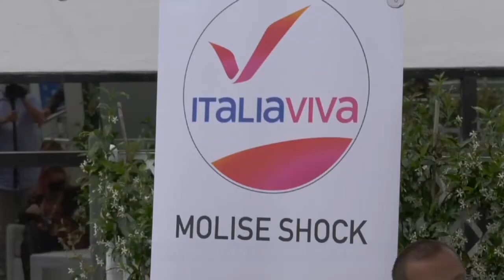ITALIA VIVA SI PRESENTA IN MOLISE CON IL COORDINATORE ETTORE ROSATO